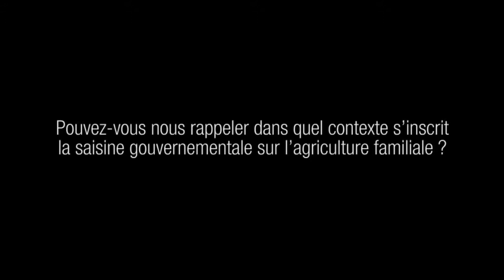L'agriculture familiale - cese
Avis présenté par Mme Martine Laplante, au nom de la section de l’agriculture, de la pêche et de l’alimentation présidée par M. Joseph Giroud.
2014 a été proclamée « Année internationale de l’agriculture familiale » par l’Assemblée générale des Nations Unies. Dans ce contexte, le gouvernement a demandé au Conseil Economique, Social et Environnemental (CESE) d'identifier les principaux outils sur lesquels les politiques publiques agricoles, environnementales, économiques et sociales peuvent s'appuyer pour accompagner les agricultures familiales.

L'avis dresse le constat que les agricultures familiales sont porteuses de nombreuses solutions notamment en termes de lutte contre la faim et la pauvreté, de maintien et de création d’emplois ou encore de protection des ressources naturelles et de développement des territoires. Il formule un ensemble de préconisations visant à garantir leur autonomie et à les protéger de la concurrence mondialisée, notamment en les (re)plaçant au cœur des politiques publiques.